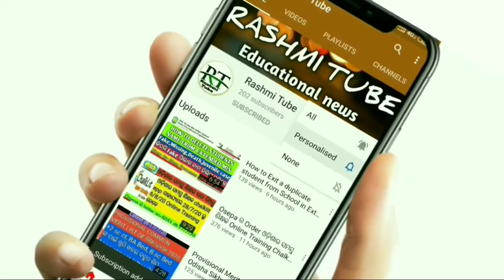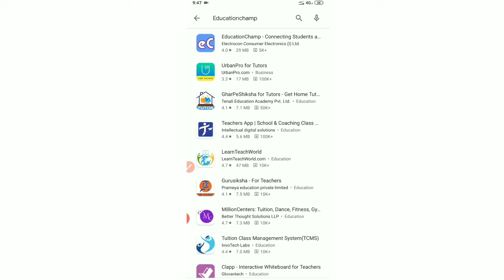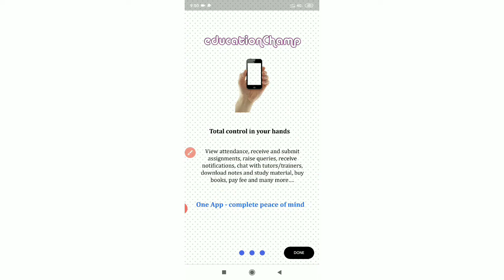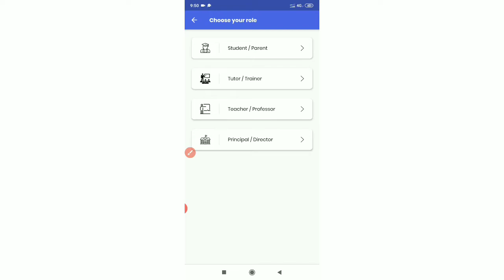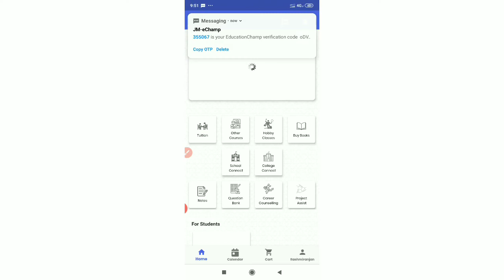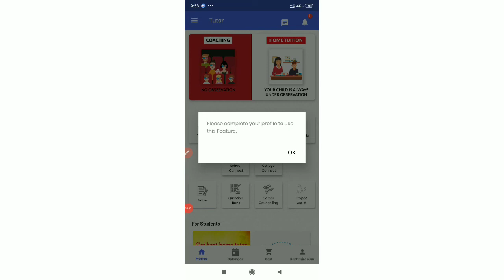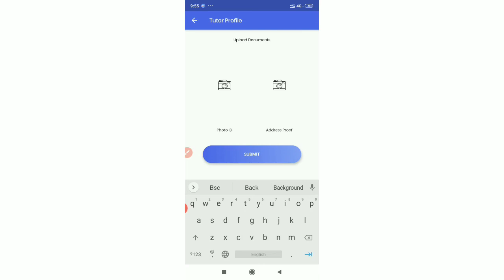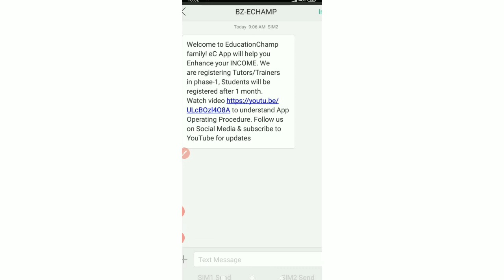Best online tutoring site for TUTORS to Make money online 2020 l Earn money online lEducationChamp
onlineearningapp educationchamp top10educationapp the learning app

In this video i talked about online education platform called education champ.If you are teacher and tutor and want to earn extra income then you should definitely try this platform.

How to fill Form 15G for pf withdrawall Save TDS on Pf withdrawal kivali 15 G Form Fillup kariba:-
Corona ଲାଗି School ଖୋଲିବା ପରେ କଣ କଣ ନିୟମ ପରିବର୍ତ୍ତନ ହେବା।Rules and Regulation after opening of school

Full and Final PF withdrawal online process 2020 latest in odiall Form 19 and 10 apply process

ପ୍ଲସ 2 ପରୀକ୍ଷା ବାତିଲ ହେଲା ଏବଂ CBSE ଢାଞ୍ଚା ରେ ହେବା ମୂଲ୍ୟାଙ୍କନ, ମୂଲ୍ୟାଙ୍କନ ରେ ସନ୍ତୁଷ୍ଟ ନହେଲେ ମିଳିବ ସୁଯୋଗ

EPF BALANCE kemiti check karibr/How to check PF Balance/PF BALANCE କିପରି check କରିବା/ UAN NUMBER ଦ୍ୱାରା

How to fillup Odisha sikshya sonjog data capturr formatr in 2 minuted Mobile ରେ କିପରି 2 minute ପୂରଣ

DEO ଙ୍କ Letter OFFICE କୁ Teaching and Non Teaching staff ଙ୍କୁ ବାରଣ ll Corona re b Teavher Training:-

Requirement of OAVS and NABARDll OAVS ଏବଂ NABARD ରେ ଖାଲି ଅଛି ପଦବୀ:-https://
/8gTUHsxUINk

How to get vehicle details from vehicle number lଗାଡି ନମ୍ୱର୍ ରୁ ଗାଡି ର Resail value ଜାଣିପାରିବେ

ସମସ୍ତ school ମାନଙ୍କରେ ଖେଳପଡିଆ ପାଇଁ ଚିଠି ଏବଂ ଯେଉଁ Teacher Tution କରୁଛନ୍ତି ସେମାନଙ୍କ ଉପରେ legal action ନିଆଯିବ

Like and Follow:-RashmiTube